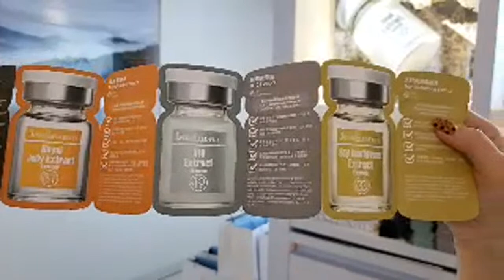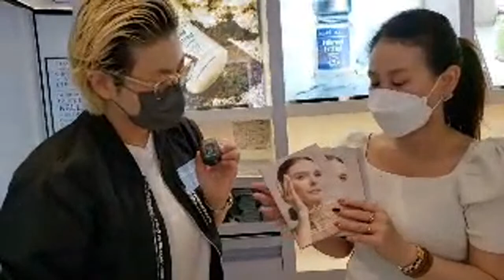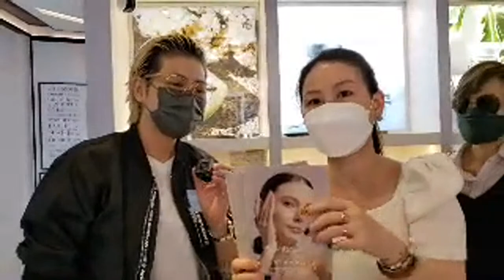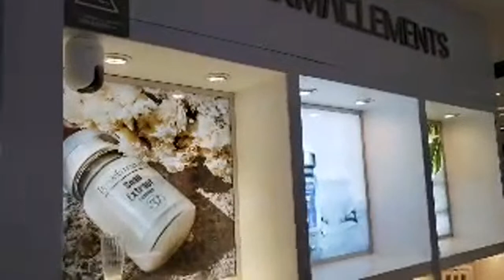7 Smart Travel娛樂八卦｜ 鏡姐 帶我 行街街 DermaElementsxSNOWKIWI HongKongYoutuber 飯局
【爆料】系列, 專業人士、家庭主婦、OL、行政人員、男士、傳媒亦喜歡報導我的呢個 SmartTravel, 可以滿足你 娛樂、輕鬆、剝花生 旅遊資訊 平吃買玩 各地文化, 要睇梗係睇原汁原味, 你係咩人就會支持返咩嘅youtuber, 國際華人傳媒, 最喜歡報道Smart Travel